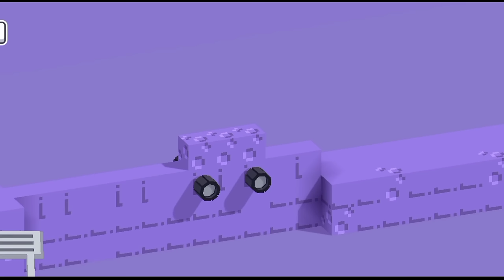fancade Crane and others crazy cars mixed level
Crane
crazy cars
drive mad
fancade drive mad level
fancade walkthrough
fancade gameplay
ios arcade game
android arcade game
fancade drive mad level 34
Crane fancade
fancade Crane level
fancade drive mad gameplay
drive mad lvl 90
drive mad lvl 50
monster truck
alllevels
tapgameplay
iphone
ipad
game video
let's play
Fancade
Fancade game
Fancade android
Fancade gameplay
Fancade walkthrough
Fancade arcade games